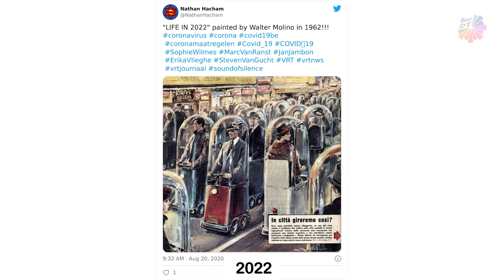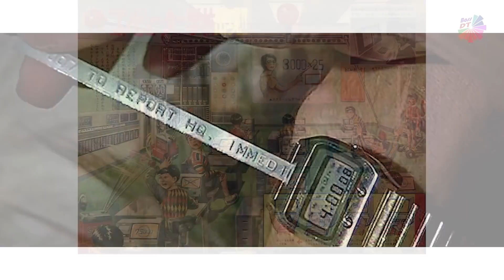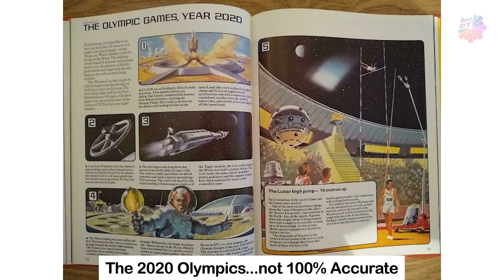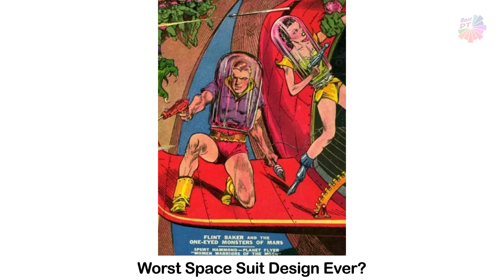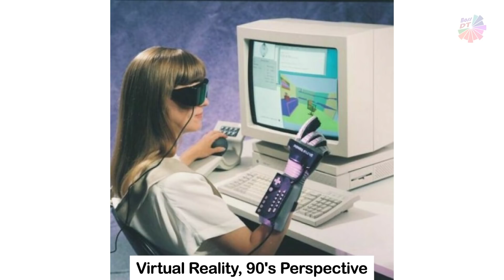Predictions From “Retro Future” That Were Either A Hit Or A Miss